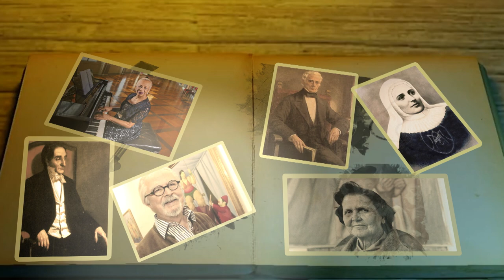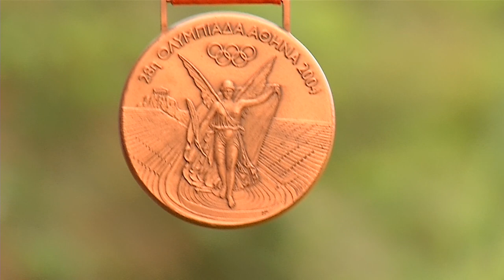María Luisa Calle [Y también es paisa] Telemedellín